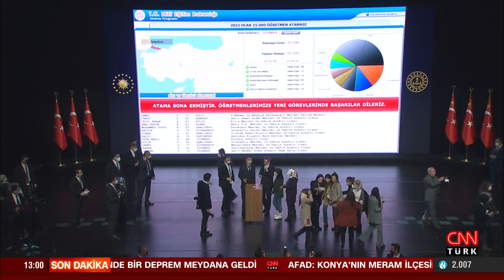Cumhurbaşkanı Erdoğan'dan yüz yüze eğitim açıklaması!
Cumhurbaşkanı Recep Tayyip Erdoğan, 15 bin öğretmen atama programında açıklamalarda bulundu. TBMM'de görüşmeleri süren Öğretmenlik Meslek Kanunu ile ilgili de açıklama yapan Erdoğan, "Kanun lisansüstü ve doktora yapan öğretmenlerimize ilave teşvikler getiriyor. Kanunun şimdiden öğretmenlerimize hayırlı olmasını diliyorum" diye konuştu.

Cumhurbaşkanı Erdoğan'ın açıklamalarından satır başları;

Biraz sonra bilgisayarla yapılacak kura işlemi sonucunda 15 bin genç kardeşimiz öğretmenlik mesleğine ilk adımı atacak. Her biriniz birer eğitim neferi olarak yerinizi alacaksınız. Eğitim öğretim ordumuzu daha da güçlendireceğiz.

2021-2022 yılının ilk dönemini salgına rağmen son derece başarılı şekilde tamamladık. Okullarımızı açık tuttuk. Son 100 yılın en ciddi krizi olarak nitelenen bu salgın sürecinde elbette bazı zorluklarla, engellemelerle karşılaştık. Sürekli karamsarlık aşılayarak öğretmen ve öğrencilerimizin yüreğine korku salarak süreci sabote etmeye çalıştılar. Hayal mahsulü bilgilerle insanımızı yanlış yönlendirmenin çabası içinde oldular. Salgına rağmen eğitim faaliyetlerini ülke çapında kesintisiz sürdürebilen bir kaç devletten biri olduk. Bu kritik dönemi alnımızın akıyla atlattık. Öğretmenlerimizi, öğrencilerimizi, MEB'in tüm mensuplarını tekrar tebrik ediyorum.

Yüz Yüze Eğitim konusundaki net duruşumuzun milletimiz tarafından da takdirle karşılandığını görüyoruz. İnşallah sizlerin çabasıyla eğitim öğretim dönemimizin ikinci dönemini de kesintisiz tamamlayacağımıza inancımız sonsuz. Eğitim için harcadığımız her bir kuruşu ülkemizin geleceğine yapılan en büyük yatırım olarak değerlendiriyoruz.

AVRUPA'DA SON 19 YILDA ÖĞRETMEN MAAŞLARINI EN ÇOK İYİLEŞTİREN ÜLKE TÜRKİYE

Dünyanın bir çok ülkesinin mevcut öğretmen sayılarını bile koruyamadığı dönemde biz yeni öğretmen alımlarımızı sürdürdük. Son 2 yılda 77 bin öğretmenimizi okulları ile buluşturma başarısı gösterdik. Bugünkü atamalarla birlikte son 19 yılda 729 bin 487 öğretmenimizin atamasını yapmış oluyoruz. Mevcut öğretmen kadromuzun yüzde 73'ü bizim hükümetlerimiz döneminde atandı.

Öğretmen başına öğrenci sayısında OECD rakamlarını yakaladık, hatta geçtik. Öğretmenlerimizin mali ve özlük haklarının iyileştirilmesinde de önemli mesafe kaydettik. Avrupa'da son 19 yılda öğretmen maaşlarını en çok iyileştiren ülke Türkiye'dir.  Çocuklarımızın eğitime erişimini kolaylaştırmak amacıyla attığımız en büyük adımlardan biri de ders kitaplarının ücretsiz dağıtılmasıdır. Şimdiye kadar 4 milyara yakın ders kitabını öğrencilere dağıtmanın haklı gururunu yaşıyoruz. Kısa süre önce kritik bir adım attık. Yardımcı eğitim kitaplarını da MEB basarak öğrencilerimize ulaştırmaya başladı. Bu yılın sonuna kadar sayıyı 100 milyona çıkartmayı planlıyoruz. Bundan sonra esas odaklanmamız gereken husus, eğitimin kalitesini arttırmaktır. Müfredat başta olmak üzere eğitim-öğretimin içeriğini güncellemek ve çocuklarımıza en uygun olanı sunmak durumundayız. İlim yolculuğu sadece okulla sınırlı olmayan son nefesimize kadar süren uzun bir yolculuktur.

ÖĞRETMENLİK MESLEK KANUNU HAYIRLI OLSUN

TBMM'de görüşmeleri süren Öğretmenlik Meslek Kanunu, lisansüstü ve doktora yapan öğretmenlerimize ilave teşvikler getiriyor. Kanunun şimdiden öğretmenlerimize hayırlı olmasını diliyorum.

Bizim Aybüke'lerimiz oldu. Onlar şehadete yürüdüler. Necmettin öğretmenlerimiz oldu. Onlar şehadete yürüdüler. Bu mesleğin bu yanı da var. Herkese nasip olmaz. İnanıyorum ki Aybüke öğretmen, Necmettin öğretmen bu şerefle ebedi alemde cennetle müjdelenen kişiler arasında yerlerini aldılar. Kalbi kıpır kıpır çarpan o güzel yüzlü çocuklar artık sizlere emanet. Sizler gözleri ışıldayan çocuklara sadece bilgi de aktarmayacaksınız. Duruşunuzla, sözlerinizle, her halinizle onlara örnek olacaksınız. Çocuklarımızı iyi, erdemli, ahlaklı insan olmaya da sizler teşvik edeceksiniz. Öğrencilerimizi dinamik, açık fikirli, sorumlu fertler olarak yetiştirmenizi bekliyoruz.

Son yıllarda yaşadığımız bizi Türkiye'yi bekleyen en büyük tehlikenin nesilleri çalınması olduğunu göstermiştir. Millet olarak hiçbir örgüte, şebekeye, hiçbir sapkın ve marjinal ideolojiye kaptıracak tek bir evladımız dahi olamaz.